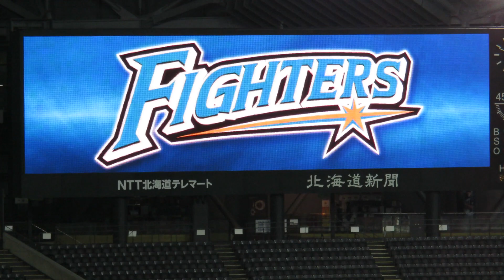2014年 日本ハム チャンステーマメドレー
チャンステーマ　のメドレー
ジンギスカン～チキ・チキ・バン・バン～北の国から～わっしょい